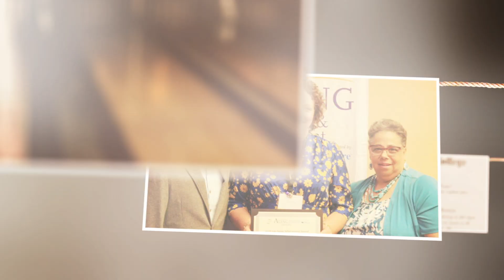Distinguished Alumni 2019: Pam Curtis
We continue featuring our four 2019 Distinguished Alumni Award (Ferris State University Alumni Association) recipients, who were honored at Fall Reunion on Sept. 27.

Pamela Curtis graduated from the Ferris State University College of Arts and Sciences, in 1986, with a degree in Social Work. She is the chief executive officer of Senior Resources of West Michigan, a nonprofit organization that provides services for older adults in Muskegon, Oceana and Ottawa counties. Under her leadership, Senior Resources received a three-year accreditation and reaccreditation from CARF, the international accrediting body, for its Case Management and Home and Community Services programs. Other accomplishments throughout her tenure include receiving four National Association of Area Agencies on Aging Achievement Awards and a number of media awards for the non-profit’s Senior Perspectives newspaper.